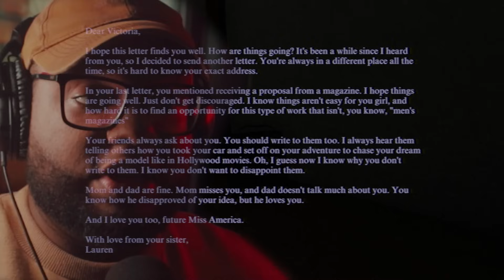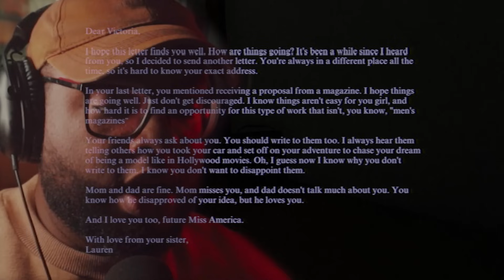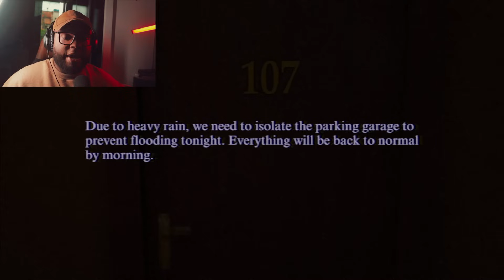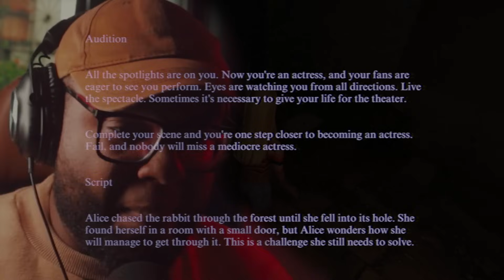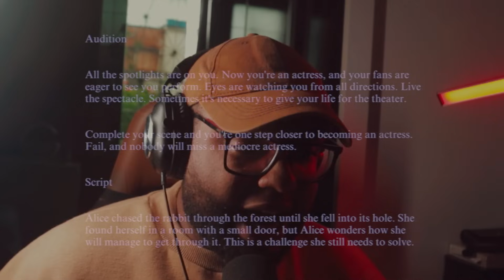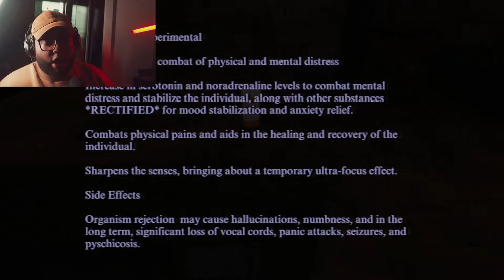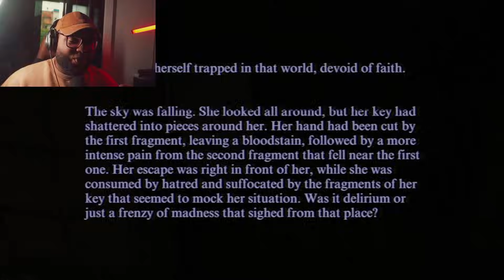ESSE JOGO DE TERROR ME DEIXOU FRACO DE TANTO MEDO! - THE TORTURE HOUSE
Prepare-se para uma experiência de jogo como nenhuma outra, repleta de sustos e terror genuíno enquanto adentro o mundo sombrio de The Torture House. Neste jogo de terror arrepiante, sou capturado por um serial killer impiedoso e arrastado para um pesadelo mortal, onde o medo é minha única companhia.

🏚️🔥 Ao adentrar os corredores sombrios da Torture House, sou mergulhado em um jogo macabro de atuação, onde o objetivo é sobreviver aos horrores aterrorizantes que me aguardam. Preso em um labirinto de terror, sou desafiado a enfrentar provas horripilantes e jogos mortais projetados para testar meus limites físicos e mentais.

💥😱 Cada momento é um teste de coragem e resistência, enquanto sou submetido a torturas psicológicas e físicas que desafiam minha sanidade. Os sustos são constantes, e o terror é palpável, deixando-me fraco e trêmulo de tanto medo a cada passo que dou dentro desta casa sinistra.

🗝️🚪 Armado apenas com minha determinação e minha vontade de sobreviver, embarco em uma jornada angustiante para escapar das garras do meu captor e desvendar os segredos sombrios que assombram a Torture House. Cada desafio superado é uma pequena vitória, mas sei que o verdadeiro terror ainda está por vir.

🔦💀 Prepare-se para uma experiência de jogo intensa e assustadora que vai testar seus nervos e deixá-lo à beira do colapso. Não perca este vídeo cheio de emoção e terror enquanto eu enfrento os horrores insondáveis da Torture House e luto para sobreviver a esta experiência aterrorizante!

Aventure-se conosco nesta jornada arrepiante e prepare-se para um turbilhão de emoções enquanto exploramos os horrores ocultos de The Torture House. Não perca este vídeo repleto de sustos e momentos de tensão enquanto eu encaro o terror de frente e luto para manter minha sanidade intacta em meio ao caos da Torture House.